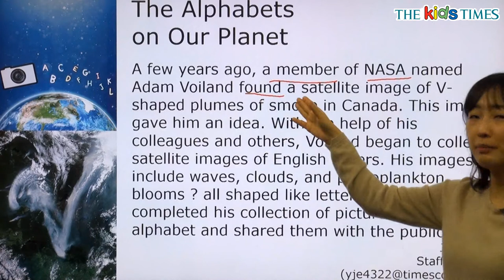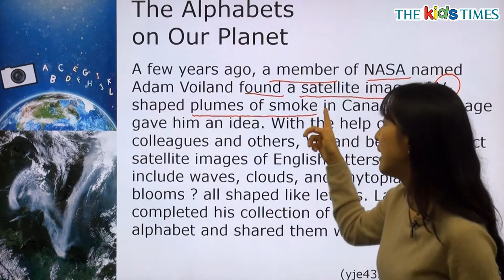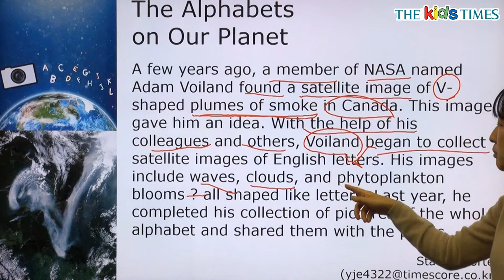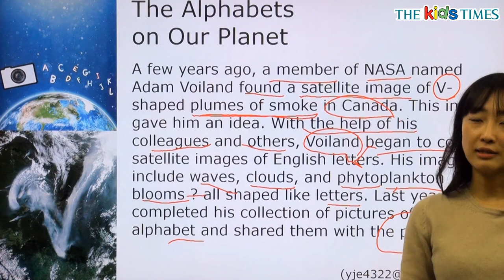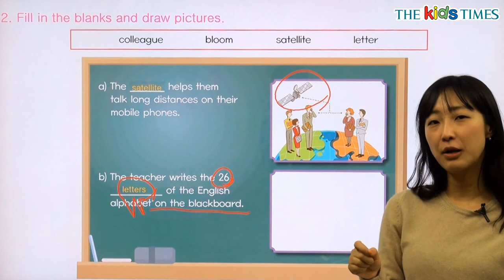The Alphabets on Our Planet - 전나리 선생님과 함께 하는 Aha! 동영상 강의 ( The Kids Times - No.342 )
우리 행성에서 찾은 알파벳 글자들